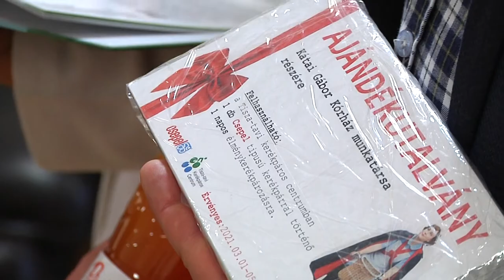Adomány a kórháznak